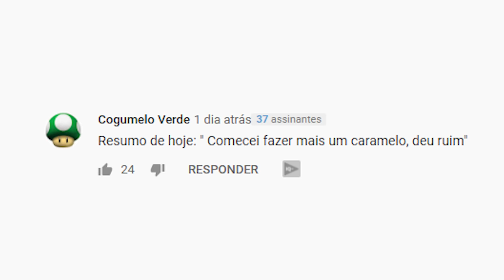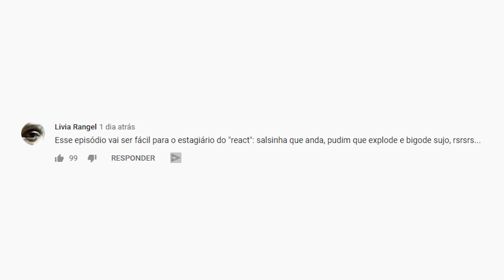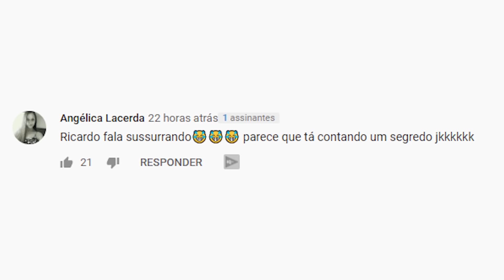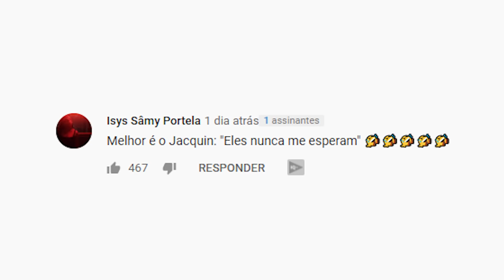MASTERCHEF BRASIL REACT: CARAMELO DEU RUIM? 😱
Agora é a sua vez de ter uma experiência MasterChef em casa e, quem sabe, descobrir sua paixão pela cozinha, tranformando sua vida.
Leo e Michele serão seus guias nessa jornada, revelando os Segredos MasterChef que aprendeu no programa.

Caixa misteriosa dos famosos já se tornou uma tradição na temporada 2020 do MasterChefBR - e dessa vez os pratos escolhidos por quatro cantores deixaram os competidores agitados. 🔥 Teve o dilema do pudim com ou sem furinhos, receita de salpicão assado... além de muitas histórias emocionantes pra acompanhar. Bora ver tudo isso com aquele olhar especial do REACT? 🍴